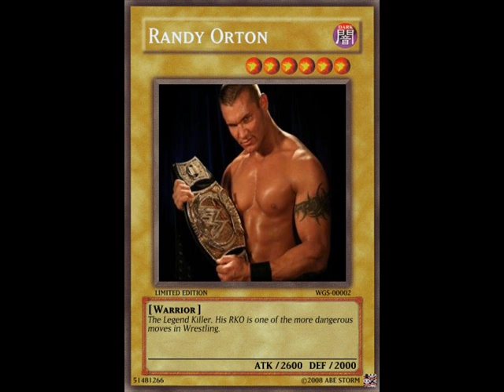Randy Orton- Voices ( WWE Volume 9: track 1) w/ LINK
Voices from the cd version. The real song from Voices soundtrack. This is a slideshow.